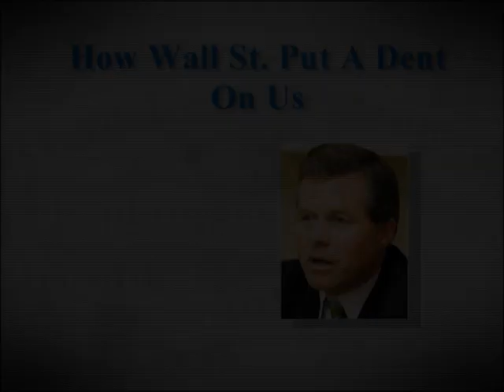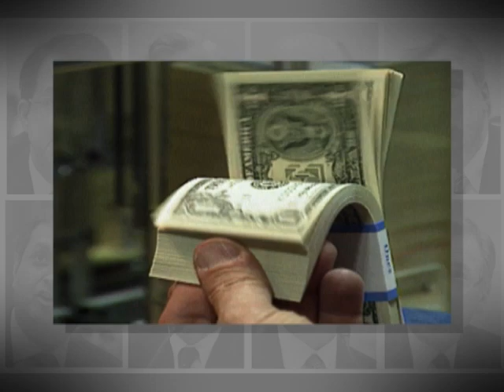Charlie Dent: How Wall Street Put A Dent On Us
The world as it was: Wall Street gamblers, Big credit card companies, and the greedy Insurance moguls gambled with the livelihoods of the American people and gave Rep. Charlie Dent $775,872 in career contributions.

The world as it is: Financial collapse cost 8 million jobs, millions of homes were foreclosed, savings and 401K plans were drained - BUT - Dent still voted against holding Wall Street accountable.

The world as it should be: Accountability, no bonuses, no shady contributions to Dent and no Dent.